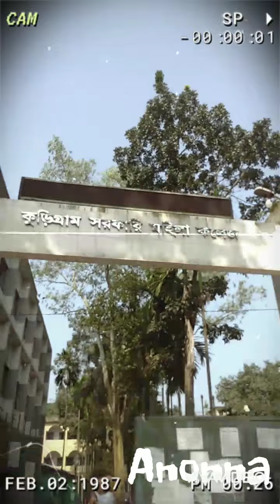A Trip to Our College After so many years 💕